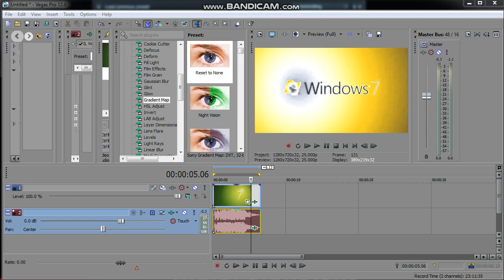(REQUESTED) How To Make Scratch Harsh Effect